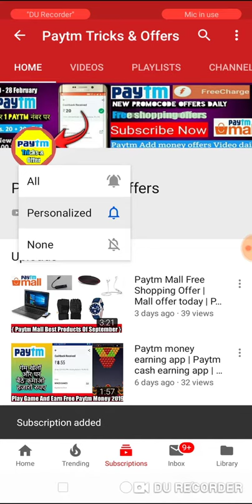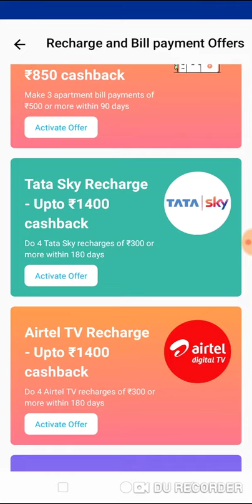Paytm New Promocode today | Paytm Free mobile Recharge offer | Paytm 100% Cashback offer